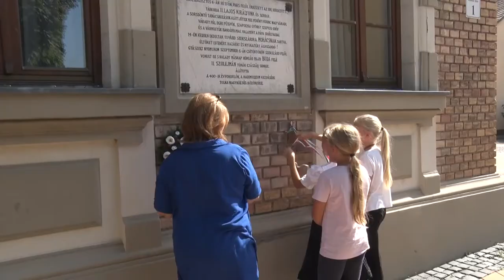Lovas huszárok zarándoklata - Tolna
Lovas huszárok érkeztek Tolnára, akik a mohácsi csatában részt vett II. Lajos seregének nyomvonalát járták végig. A zarándokút alkalmával a maréknyi elhivatott lovas tiszteletét tette az összes emléktáblánál. A szervezők a 2026-os, 500. évfordulóra nemzetközi szintűvé szeretnék tenni az eseményt.